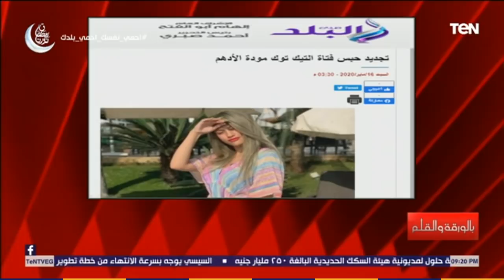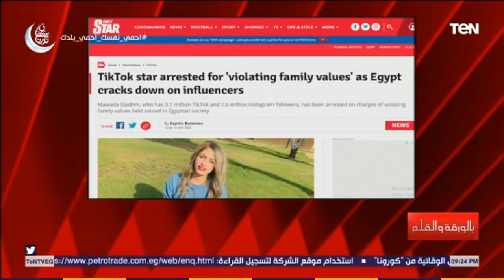بالورقة والقلم | الديهي يكشف كذب الجزيرة بقصة حقيقية معه